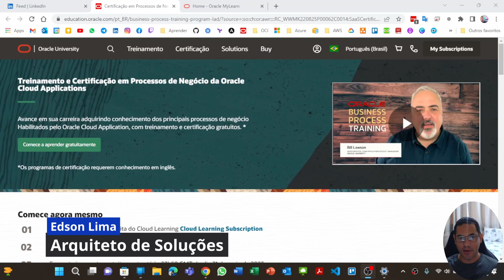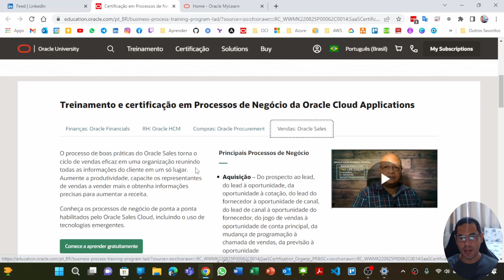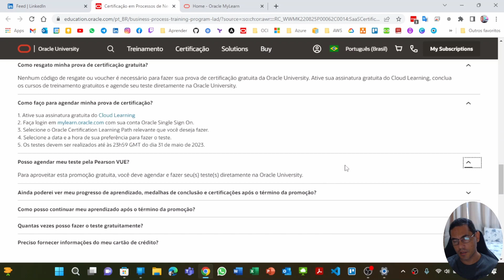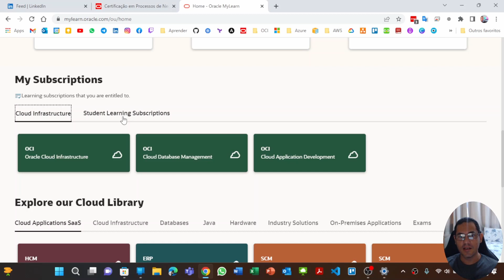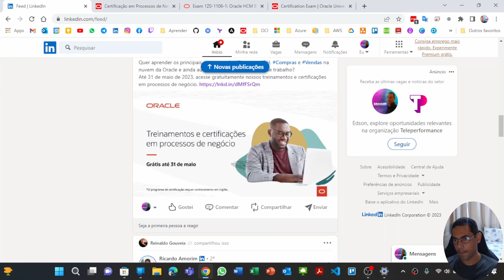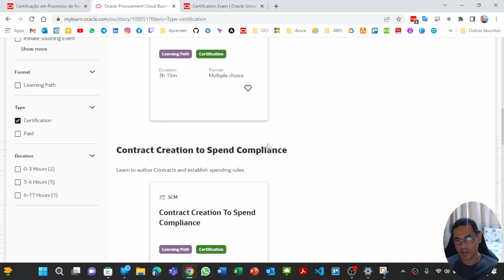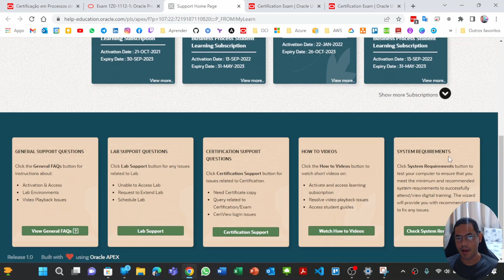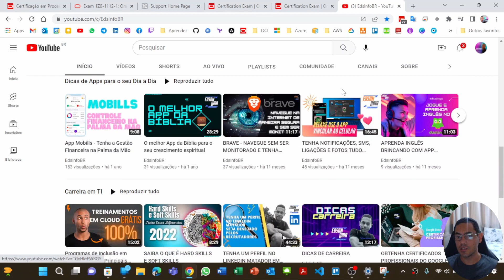Promoção Certificação Oracle Cloud Apps voltou com prazo limitado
E ai Techs! O programa de certificações Oracle Cloud Apps para os processo de negocio voltou até 31 maio de 2023, não perca esse oportunidade para se certificar de maneira gratuita.